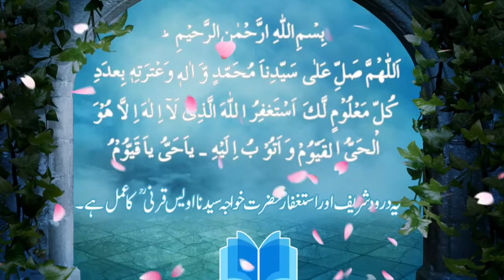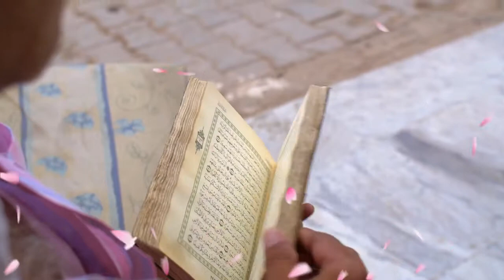Beautiful and heart touching Words or Aqwal of Imam Shafi R.A in urdu/hindi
This video is based on Beautiful and heart touching Words or Aqwal of Imam Shafi R.A in urdu/hindi for the people who want to know about islamic knowledge.